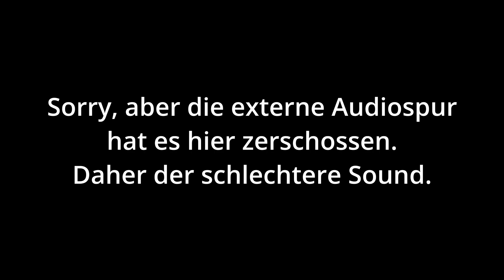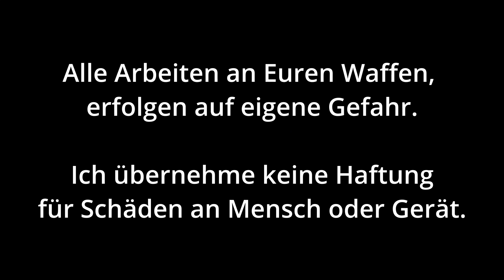M-CARBO Trigger Sear Spring installation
ein einfaches Abzugstuning bei der Ruger Mini 14 kann mit dem Austausch der Sear Feder durchgeführt werden.
Ein Anbieter von alternativen Federn für die mini14 ist M-CARBO.

Hier zeige ich, wie die Feder getauscht wird, und wie viel sie bringt.

Bitte entschuldigt, aber leider hat das externe Audioaufnahmegerät mitten drin die Aufnahme abgebrochen. Vermutlich Batterie leer, was sonst. ;-)
Daher ist er Ton in der zweiten Hälfte der Originalton von der Kamera...also eher schlecht.